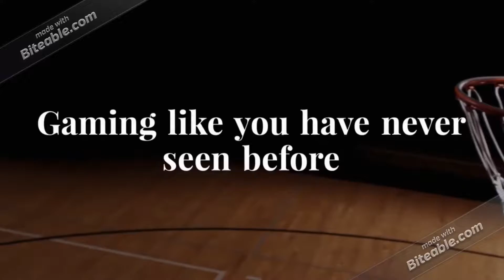Xv2 Sisemendog Vs Scotsman